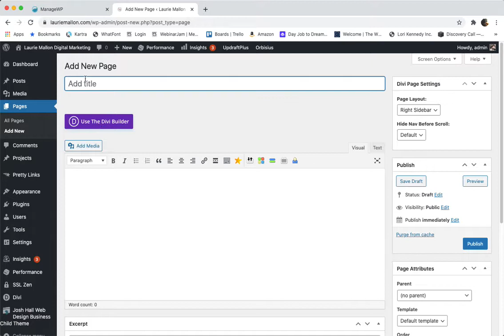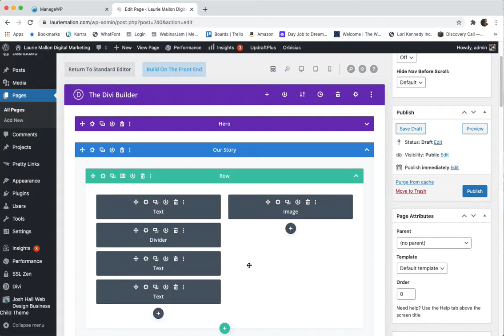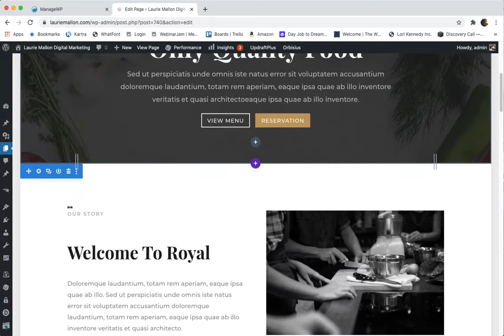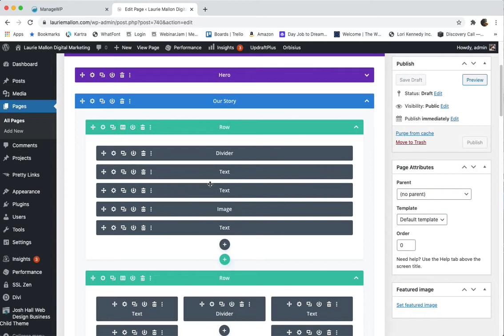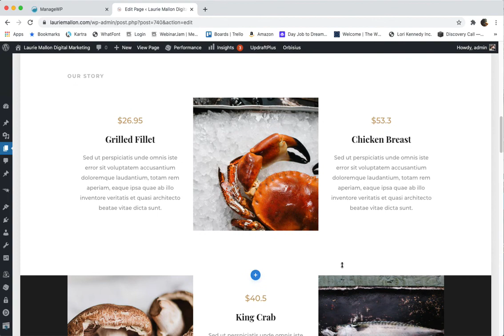Adjusting Divi page - moving modules and adjusting column widths